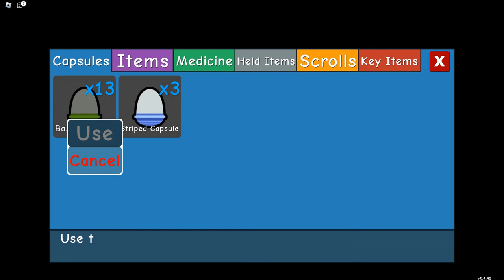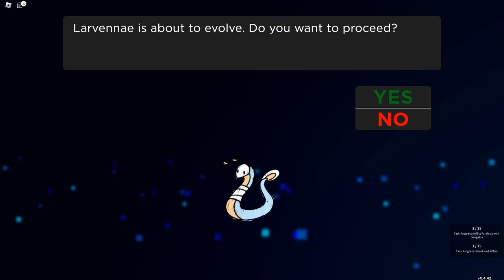Doodle World [EP.4] | Is Mister Riffraff A Good Guy Or A Bad Guy? | Roblox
Hello Viewers!!!
Today I battle Mister Riffraff and I'm pretty confuse is he a good guy or bad guy cause when I enter his house he was a very nice guy but he is a criminal who steal stuff so I can't tell is he a good guy or not, but anyways thank you for watching this video like and subscribe stay toon for future episode and goodbye!!!